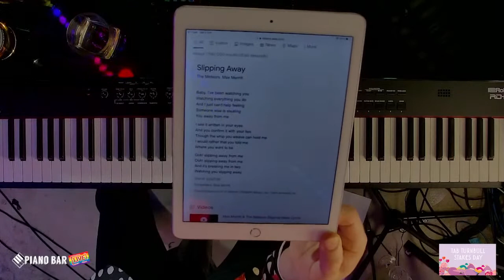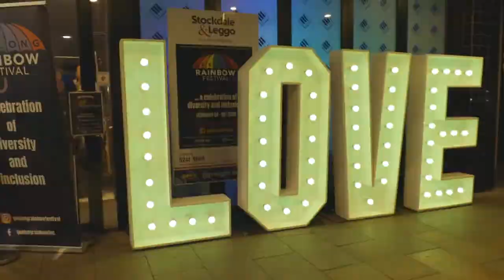TAB Turnbull Stakes - VRC Members Piano Bar Live Afterparty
A huge welcome to all VRC Members to the TAB Turnbull Stakes Piano Bar Live Afterparty!

Great to have you all watching the stream.

Get your song requests in the comments section.